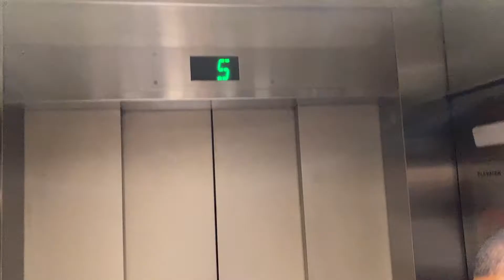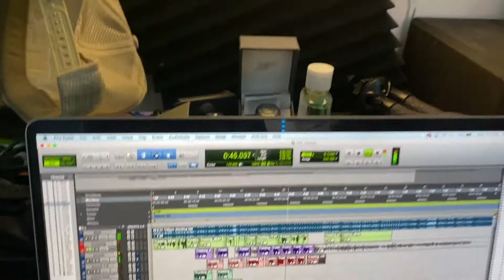WE TURNED UP FOR MY BIRTHDAY...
We went out for my birthday and had a fye weekend and taking you on a photoshoot with shades of grey!

NEW VLOGS WEEKLY